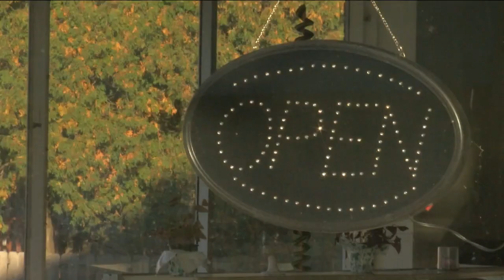Kenosha residents hope for quick, peaceful resolution to Rittenhouse trial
On Monday, at the Kenosha County Courthouse just up the road from the holiday festivities, jury selection will begin in the trial of Kyle Rittenhouse.